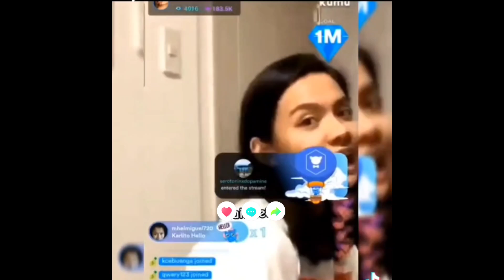Bea De Leon at Caitlyn Viray hindi na kayang itago ang ka sweetan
Caitbea huli pero hindi kulong

Chocomucho vs F0ton july 1 Pvl invitational Conference
Sisi Rondina funny Reaction
Sisi Rondina Best Player ot the Game

Pvl open conference
F2LOGISTICS vs Foxies

Acknowledge to the owner of the pictures and videos..

 | VOICE OVER CONTENT CREATOR |  | UNBOXING + REVIEW | ENTERTAINMENT  | STORY CREATOR |

Ako po si Mhy Beltran na naghahatid ng mga nakakainspired na mga kwento na tiyak kong kapupulutan ng aral at inspirasyon❤️